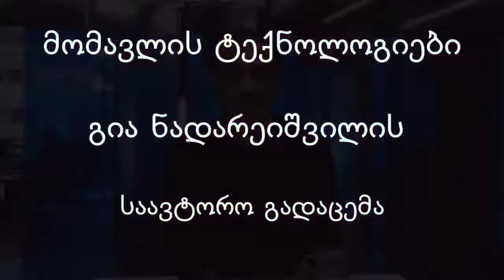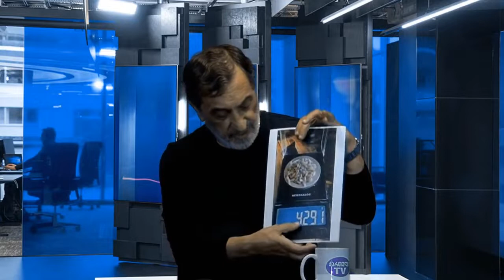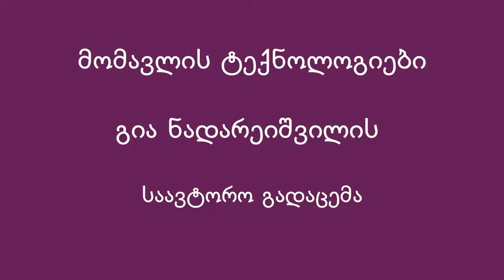"მომავლის ტექნოლოგიები." გია ნადარეიშვილი (20.06.2021)